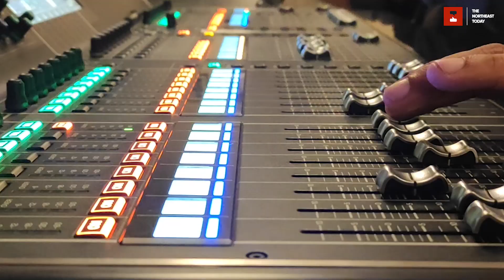Raining Sessions Chapter Shillong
Raining Sessions intends to record artists over the northeastern states, live.

8 states | One Idea | Infinite Possibilities | Digital Archive of Talents from Northeast India

Background score | Lateral - What If This Is The Only Time